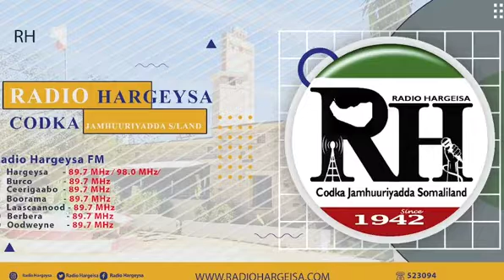Barnaamijka-13. Ramadaan Kariim